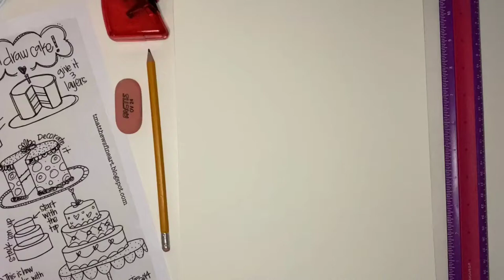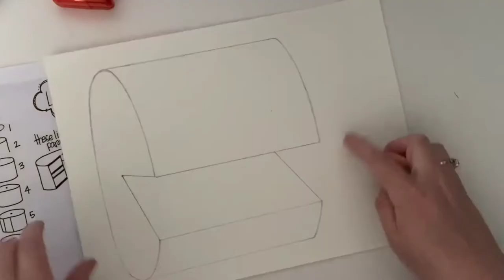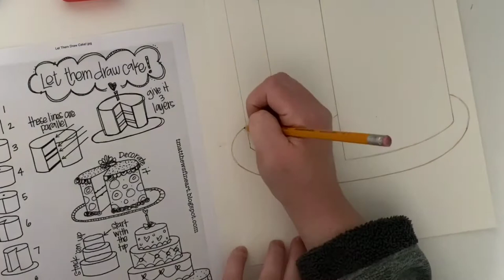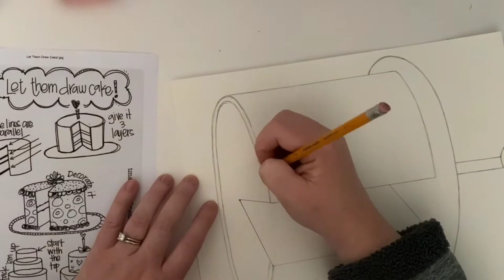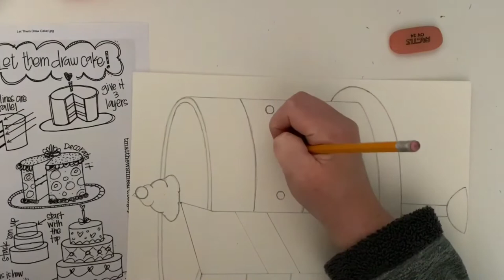Form: Drawing a Wayne Thiebaud Cake Tutorial